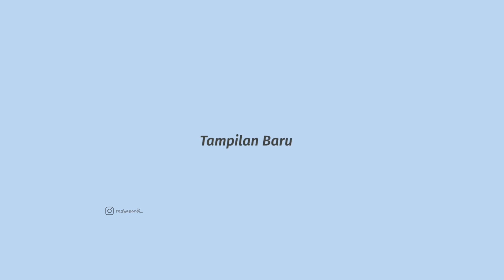Update Channel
Hallo Semua
Di vidio kali ini gua gak main game dulu,karena gw pengen ngerubah tampilan channel youtube jadi lebih baik dari sebelumnya. Mungkin vidio ini bkalan jadi vidio terpendek gw ya,so jangan skip vidio nya biar engga ketinggalan keseruan pada vidio kali ini :

Bantu subs channel ini aja sudah cukup
📱Device : Samsung A50
🎬  Gear :

• samsung A50
• Ulanzi urimic lav
• Samsung J3 pro
• Kz edx (iem)

▪︎Hanya orang yang terpilih yang baca
   dekskripsi vidio gua
Terimakasih yang sudah nonton vidio ini